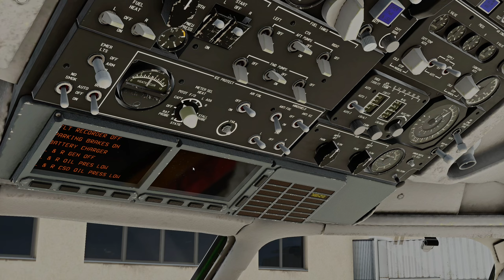Pittsburgh KPIT Landing | Rotate MD88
Departure airport: KATL

Do I use Reshade or Nvidia Game Filters: I use the same Nvidia Game Filters for all my truck and flight simulators except X-Plane 11.

PC specs/hardware:
PSU: Corsair HX1000
PC Case: Phanteks Eclipse P600S
Monitor: GIGABYTE M27Q 27" 170Hz
Keyboard: Redragon K551
Mouse: Logitech G502 Hero
Controller: Dualshock 4 Wireless, Logitech F710
Joystick: Thrustmaster T16000M
Throttle Quadrant: Logitech G Saitek PRO Flight Throttle Quadrant
Rudder Pedals: Logitech G Pro Flight Rudder Pedals

Flight requests: Please use this form You can post a comment but I prefer using the form to keep track. Please consider the descriptions on the fields.

Gameplay capture software: OBS Studio

Video editing software: Free edition of Davinci Resolve

Sim camera software: I manually create my camera presets/views. I use the default camera systems for both simulators. On X-Plane, I use A-Better-Camera plugin specifically for airports that have bad tower views.

Which sim do I prefer: The one that is most suitable for the flight I want to do, considering the availability and quality of the add-ons. I love MSFS2020's visuals and X-Plane's aircraft handling. I am looking forward to MSFS2024 with the hope that it has the best of both worlds.

Do I welcome feedback: Constructive feedback is welcome, but remember that my combination of flight simulation software and hardware will never match the real thing. I can only be as good as the tools I'm using. I also don't aim for full immersion or accuracy and will forego some things for convenience. My real-world profession (software development) is demanding enough for me therefore I will always use flight sims for entertainment/relaxation rather than for aviation proficiency. I'm also dumber than a truck tyre and have a few disorders that make things a little harder. That being said, many thanks go to the people who have tried to help me fly better. I may not always be able to follow the advice depending on the effort needed to apply it, but I try where possible.